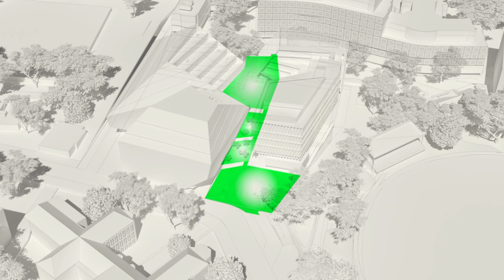The University of Sydney Susan Wakil Health Building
February 2021
Designed by Billard Leece Partnership (BLP) and Diller Scofidio + Renfro (DS+R), the Susan Wakil Health Building is located within the University of Sydney’s new health precinct, which is optimally positioned near the Royal Prince Alfred Hospital and the Charles Perkins Centre. This consolidation of clinical, teaching and research functions serves as a new model for health facilities, unifying education and practice.